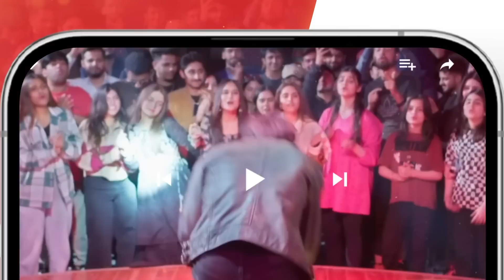Khel Episode 02 - 𝐁𝐞𝐬𝐭 𝐒𝐜𝐞𝐧𝐞 𝟎𝟏 alizehshah yashmagill - HUM TV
Khel - Episode 02 - [ Alizeh Shah - Shehroz Sabzwari - Yashma Gill ] - 10 July 2023 - HUM TV

CAST:

Yashma Gill
Feroz Kadri
Shehroz Sabzwari
Ahmed randhawa
Jahanzeb Qamar
Nadeem Siddiqui